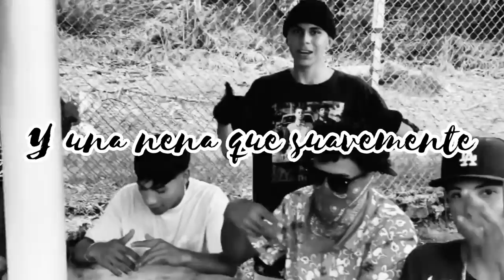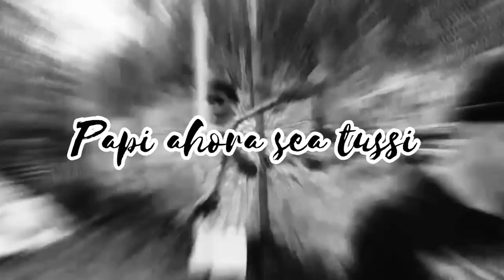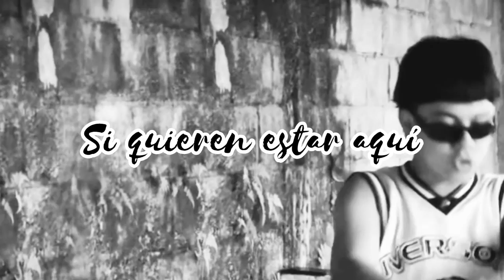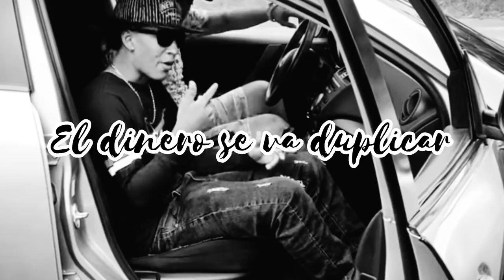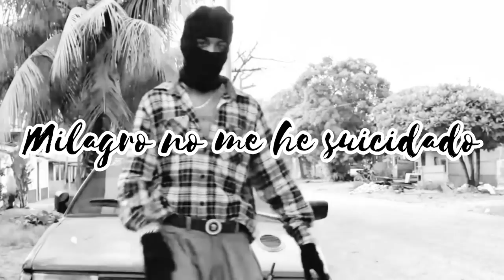Joseo - El Zatiro, Josmany EOM, Elian PB, Pandy 77, Miguelito Flow [Oficial Remix] Video Lyric